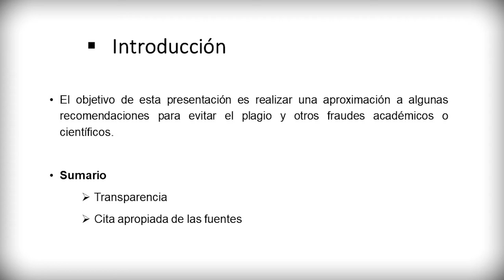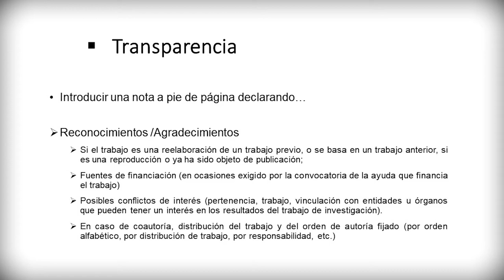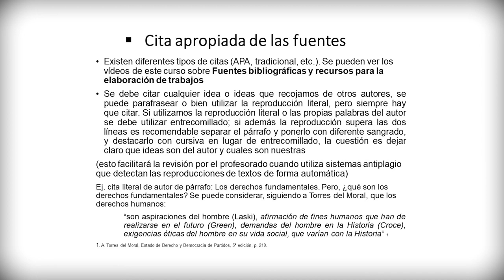Módulo 6. Plagio_ Lección 3. Cómo evitar el plagio